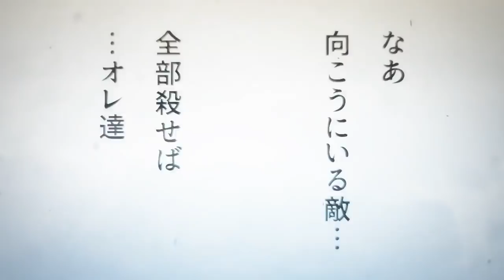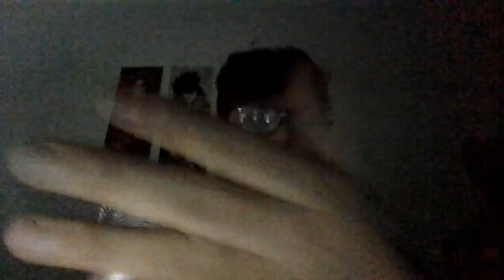EL RETUMBAR y El final comienzan / Shingeki No Kyojin Manga Capitulo #𝟏𝟐𝟑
Shingeki no kyojin manga capitulo #𝟏𝟐𝟑, comentario en español.